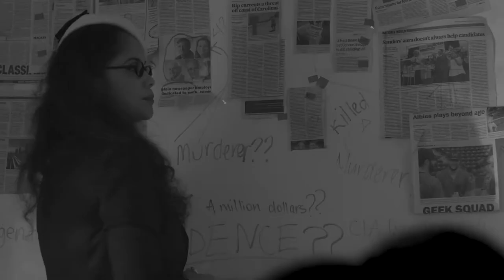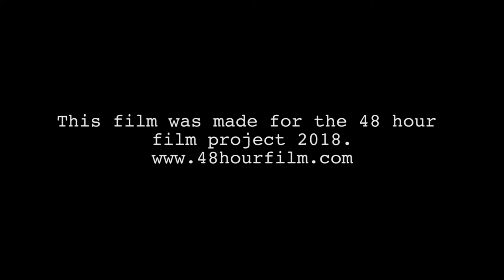Headlines 48 hour Short Film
48 hour film festival project 2018.

Headlines is about a woman who becomes obsessed with her co worker. She becomes enraged when she thinks her friend is being abused by her husband.

I had the opportunity to shoot and edit on this project!